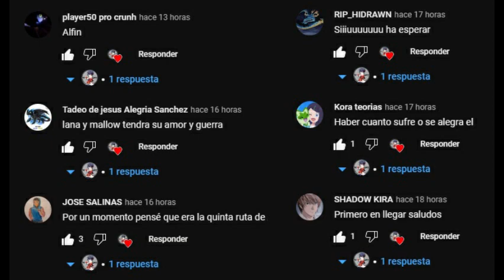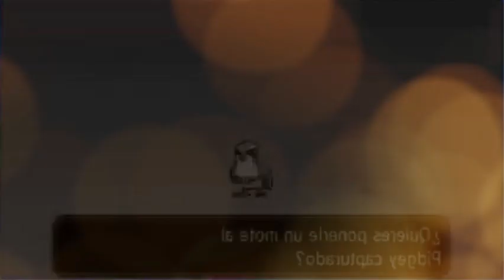Hermoso Reencuentro ♥ // Ash x Serena | Pokemon Fanfic Oneshot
Historia modificado a la original, aqui les dejo como era: